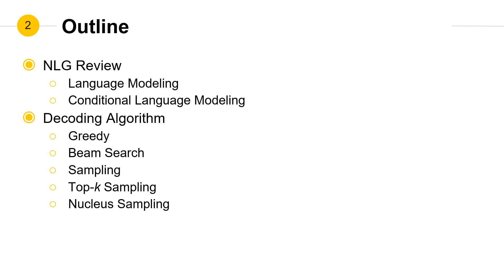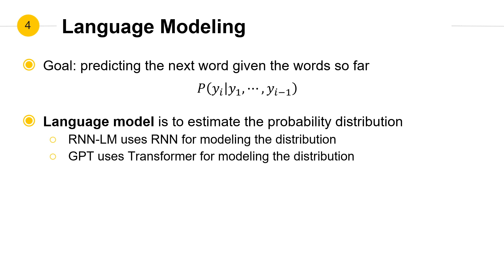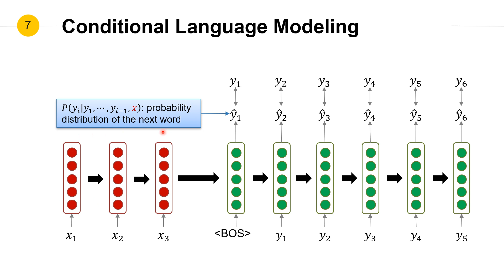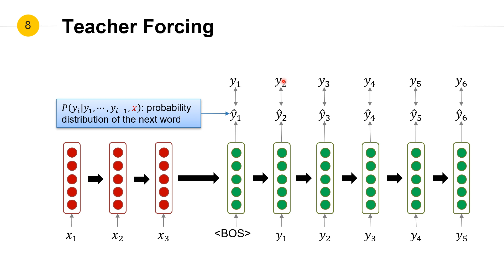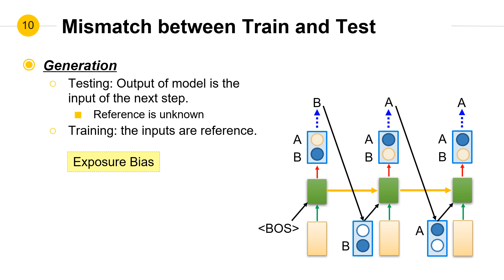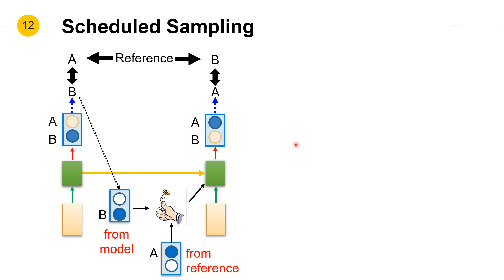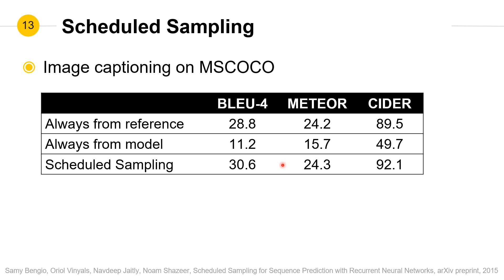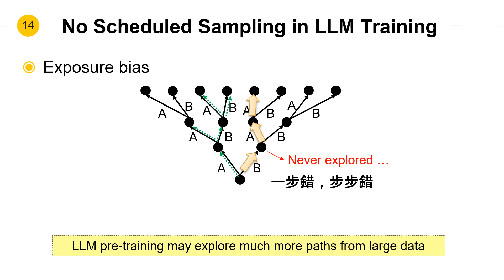台大資訊 深度學習之應用 | ADL 6.1: Natural Language Generation 語言生成的詳細策略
2023/10/26 Applied Deep Learning
Slides credited from Hung-Yi Lee.